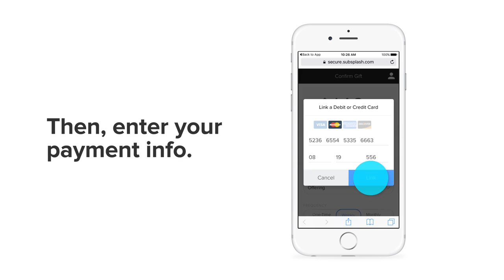Online Giving thru Subsplash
Thank you for your faithfulness in giving! To give through our website or app, sign up for a subsplash account and set up how often and how much you would like to give :)